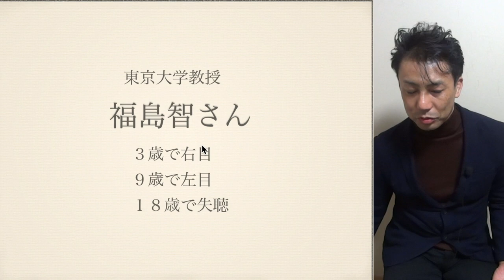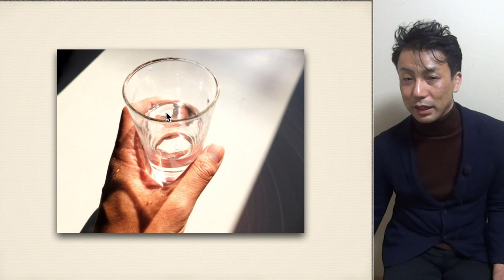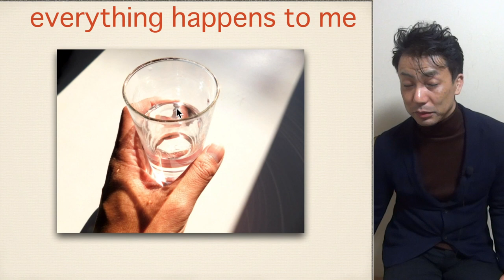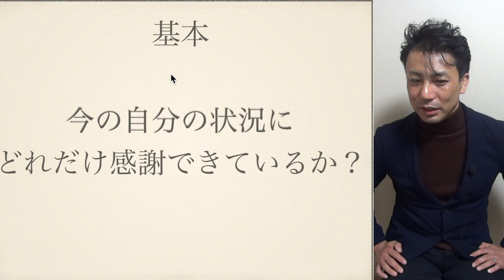【心理学001】コップ半分の水 phycology 基本の思考 幸せになる思考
心理カウンセラーの資格を持つ黒田が
心理学の基本の考え方を解説